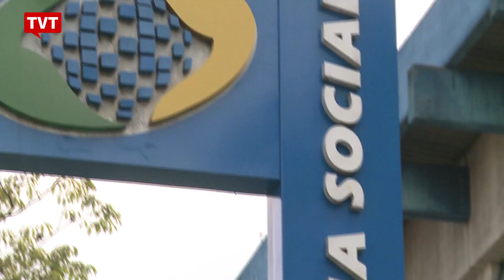Bolsonaro quer continuar desmonte proposto por Temer para aposentadoria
O ministro extraordinário da equipe de transição, Onyx Lorenzoni, afirmou que o presidente eleito Jair Bolsonaro recebeu novas sugestões de mudanças na previdência, mas a tendência é que o assunto só seja votado pelo Congresso Nacional a partir do próximo ano. O golpe da aposentadoria é uma medida considerada prioritária pela equipe econômica do futuro governo.